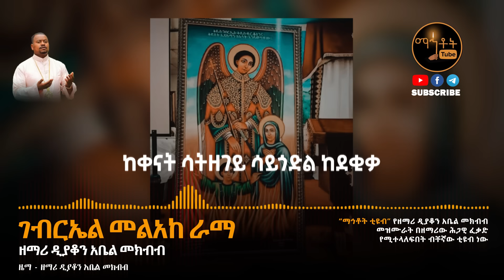🛑 አዲስ ዝማሬ"ገብርኤል መልአከ ራማ" ዘማሪ ዲያቆን አቤል መክብብ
Ethiopian Orthodox Tewahedo Song By Zemari Deacon Abel Mekbib "Gebriel Melake Rama"

© Mahtot Tube  is the only Channel that has exclusive rights for all Lyrics produced by Zemari Abel Mekbib